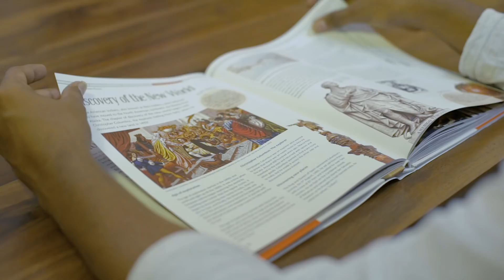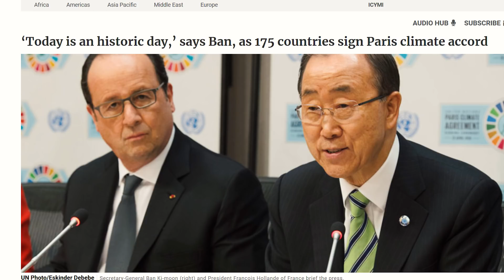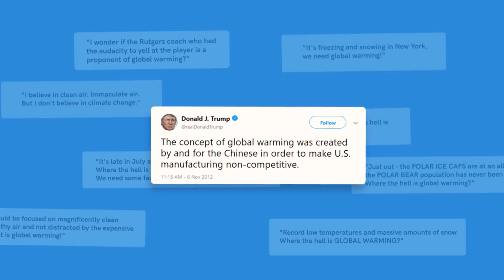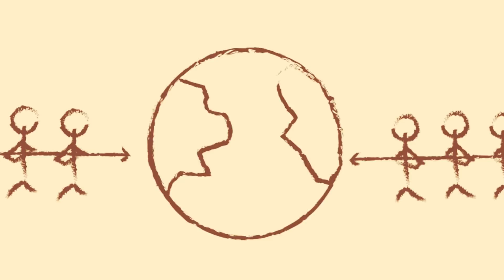What if climate change is real? (spoiler: it is!)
In this video, we’ll be discussing an important topic: climate change. More specifically, what if climate change is real?

As a species, we humans tend to disagree on a lot of things. However, some things in life really need all of us to come together for the for the common good of everyone; none more than climate change, which has the potential to drive us to extinction if we don’t take it seriously.

For the sake of the world, let’s stop and assume that climate change is real (it is). Let’s say it really affects all of us (it does). And for a moment, consider, that if we don’t act now, it will cause devastating effects to our future (it will).

About Alterview:
Alterview is a YouTube channel where we discuss alternate history, alternate science, and different alternate theories across subjects. Our aim is to come up with unlikely answers to questions you did not think about asking, and alternative solutions to different issues across the world.